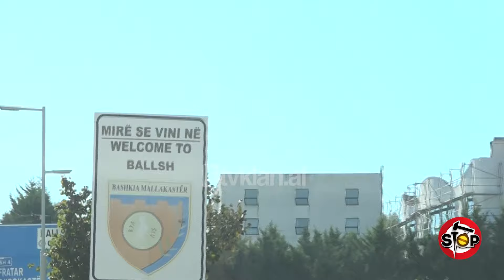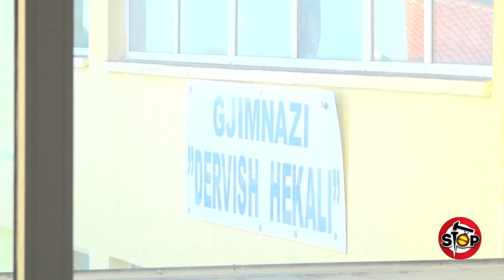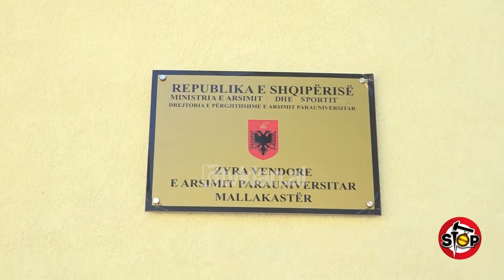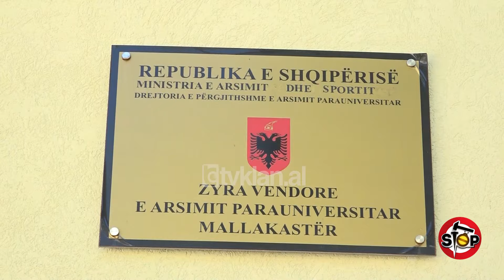“Kush e bën më mirë me gojë, jo kush ka më shumë pikë” drejtori shokon gazetaren!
Jemi në Ballsh për një problem në arsim. Në gjimnazin “Dervish Hekali” bëhet konkursi për pozicionin e nëndrejtorit dhe nga dy kandidatë fiton ajo me më pak pikë në konkurim dhe pa certificatë nga shkolla e drejtorëve. Drejtori i shkollës Vullnet Sadikaj, thotë, se intervista e mësueses fituese ka qenë më cilësore, por këtu ka ndikuar edhe fakti, që shkollës i duhej një mësuese fizike.Drejtoresha e ZVA Mallakastër Etilda Disha, thotë, se kompetencat për zgjedhjen e nëndrejtorit, i ka drejtori.Pasi disa mësues ngritën zërin për shkeljet, Drejtori i shkollës Sadikaj nisi të kërcënojë stafin. Në të njejtën kohë “Stop” mësoi, se edhe vetë drejtori nuk kishte një certifikatë të shkollës së drejtorëve.Eksperti i arsimit,Ndricim Mehmeti, shprehet, se drejtori ka zgjedhur nëndrejtreshën e re, në shkelje të kërkesave ligjore.